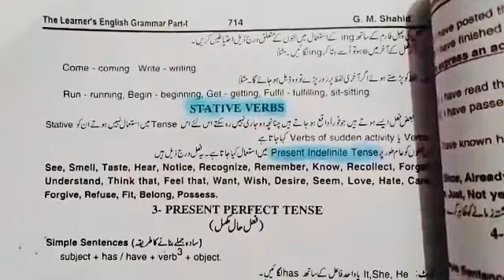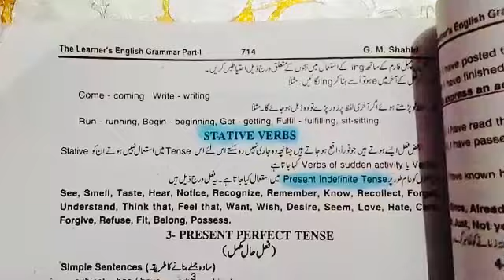List of Stative Verbs